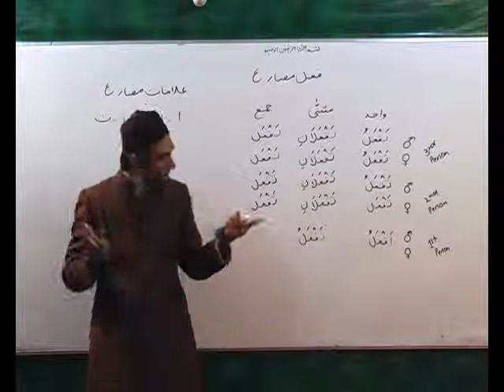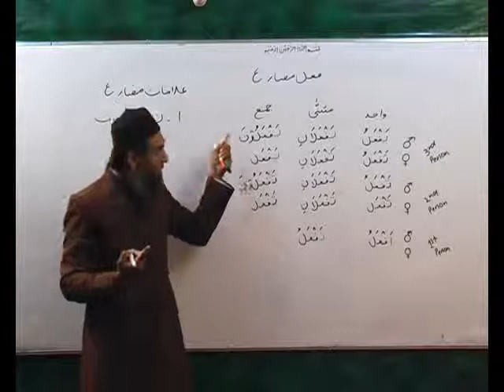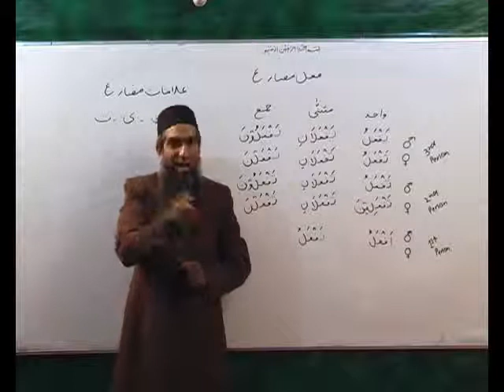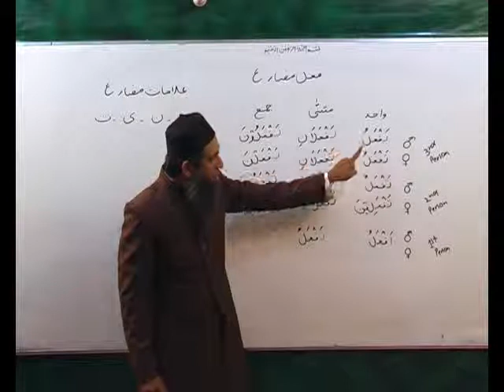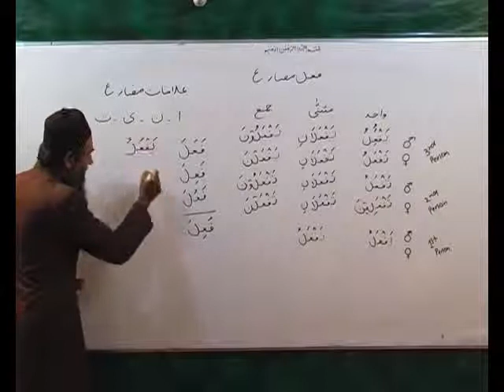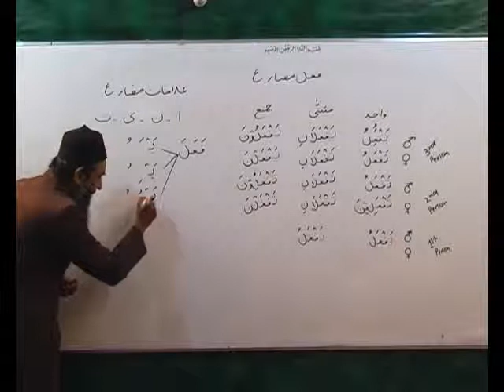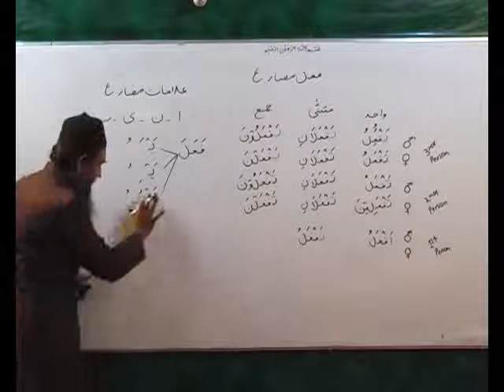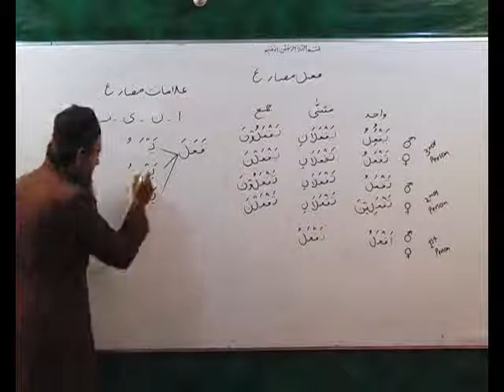Arabi Grammmar Lecture 37 Part 02 عربی گرامر کلاسس